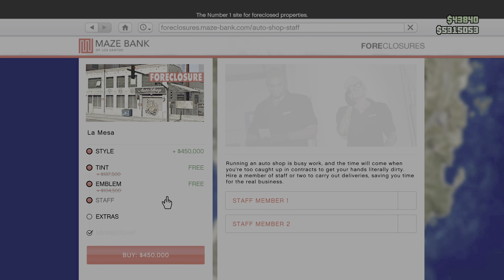Gta pluss upgrades dont move La Mesa watch more vids incoming